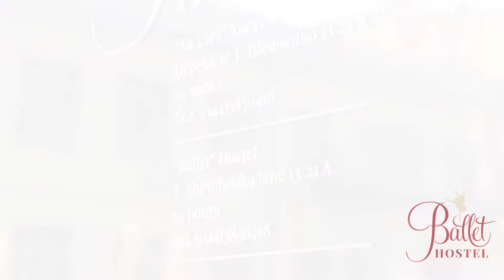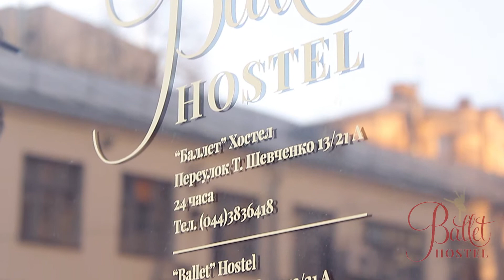Hostel Ballet 3